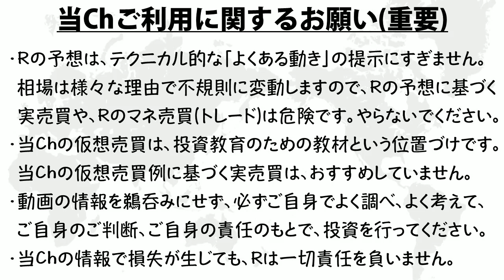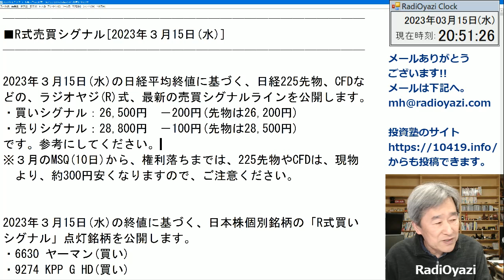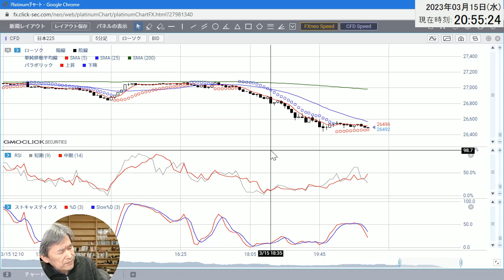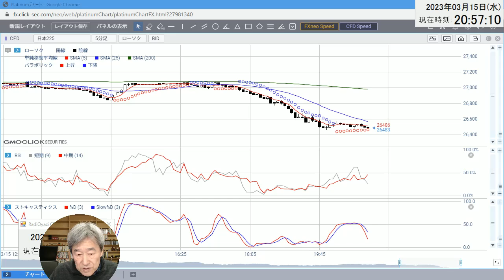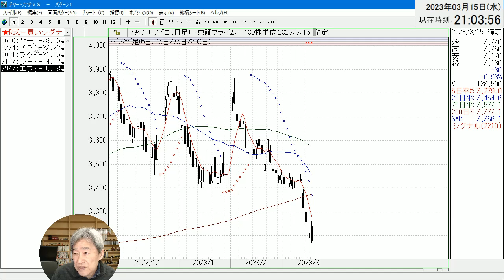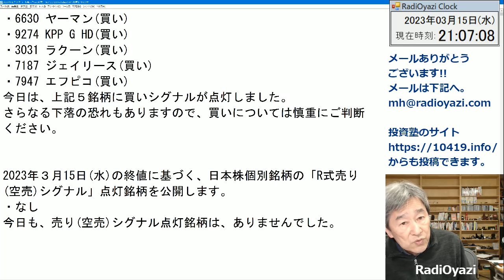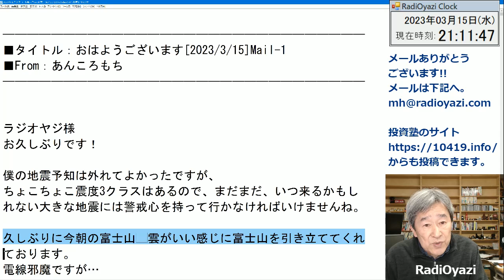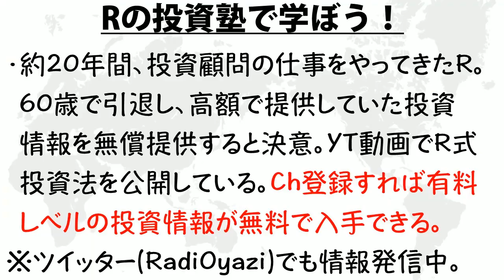【ラジオヤジのヨルトレ(ミニ)】３月15日(水)の終値に基づく、日経平均と日本株個別銘柄の売買シグナルを公開する。今日は、日経平均のチャートを細かく分析し、明日以降、下落圧力が強くなる理由を解説する。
高性能な再生ノートPCを、少数、確保することができました。
再生ノートPCに「チャート力学」をインストールしての販売が可能です。売買シグナルなどが、すべてYouTubeと同じ形で再現されます。
今回も、総額131,800円(税込)で販売可能です。
ご希望の方は、下記URLから、チャート力学を１ライセンス注文していただき、通信欄に「再生PC希望」とお書き添えください。

パソコンをお持ちの方は、CD-ROM版をご購入ください。
インストールは簡単です。サポートも万全。

◆GMOクリック証券でCFD取引を始めたい方は、こちらから...
CFDはハイリスクな金融商品です。ご理解の上、開設をご検討ください。

◆IG証券でもCFD取引が可能です
IG証券は、取引できる銘柄が多彩です。

→毎晩、日経平均と個別銘柄の「売買シグナル」を配信中。

◆対談動画はこちら◆

ラジオヤジが約30年続けているTM瞑想の話。

◆ラジオヤジの最近の動画

◆ラジオヤジの動画に出たい人募集！

ラジオヤジのヨルトレに、ゲスト出演してみませんか？
出たい！　という方は、
mh★radioyazi.com　まで、メールください。
※★を@に変えてメールしてください！

■↓ラジオヤジからのお知らせ／おすすめ■■■■■■■■■

ラジオヤジは約29年間、朝夕の瞑想を欠かさずやってきました。
活力や脳の働きの向上、精神的な安定感、睡眠時間の短縮、
恐怖心の克服、パニック障害の克服、風邪をひかない、など
様々な効果がありました。

TM瞑想について、東京周辺など、関東の方は伊藤先生にご連絡ください。Webサイトはこちら。
伊藤先生の電話、メールアドレスはこちら
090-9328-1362　まずは相談からで大丈夫です！
kik-ito★maharishi.or.jp
★を@に変えてご送信ください。

TM瞑想について、名古屋、岐阜、三重など、中部圏の方は、
竹内先生にご連絡ください。Webサイトはこちら。
竹内先生の電話、メールアドレスはこちら
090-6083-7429　まずは相談からで大丈夫です！

◆ラジオヤジの、おすすめ本(おすすめ順)

・快眠地図
・朝１分間、30の習慣
・高配当株式投資
・メタバース見るだけノート
・オウ エフェクト

◆ラジオヤジの、おすすめグッズ

・光目覚まし時計
・4K液晶タブレット　PD1621
・エプソンのプリンタ

2020年からYouTubeチャンネルで、プロの投資顧問の投資情報をわかりやすく解説する動画を毎日配信中。